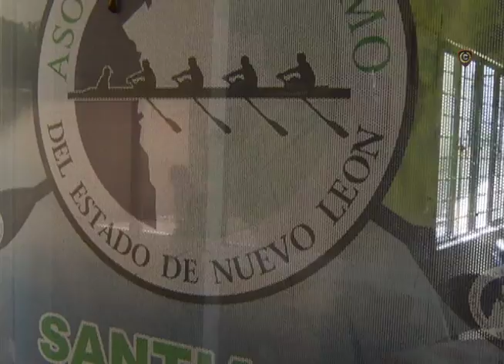Campeones28tv Kenia Lechuga Alanis Remo en Río 2016